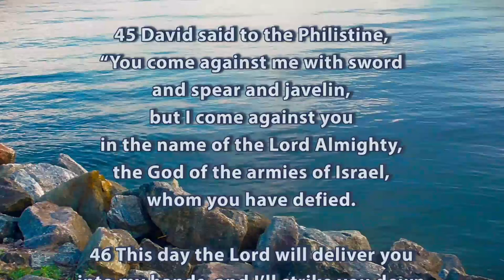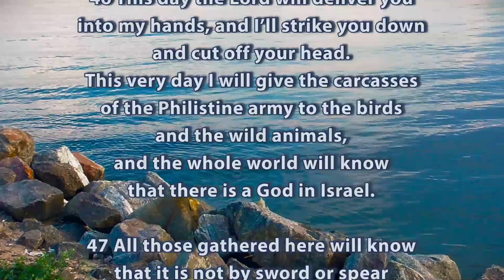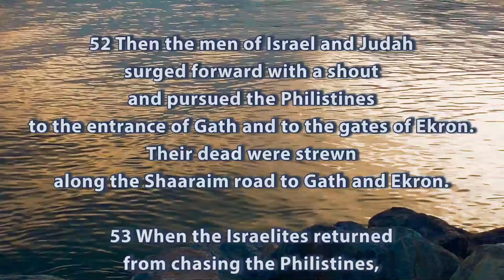Am I a Dog, that You Come at Me With Sticks?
1 Samuel 17:40-54
40 Then he took his staff in his hand, chose five smooth stones from the stream, put them in the pouch of his shepherd’s bag and, with his sling in his hand, approached the Philistine.

41 Meanwhile, the Philistine, with his shield bearer in front of him, kept coming closer to David. 42 He looked David over and saw that he was little more than a boy, glowing with health and handsome, and he despised him. 43 He said to David, “Am I a dog, that you come at me with sticks?” And the Philistine cursed David by his gods. 44 “Come here,” he said, “and I’ll give your flesh to the birds and the wild animals!”

45 David said to the Philistine, “You come against me with sword and spear and javelin, but I come against you in the name of the Lord Almighty, the God of the armies of Israel, whom you have defied. 46 This day the Lord will deliver you into my hands, and I’ll strike you down and cut off your head. This very day I will give the carcasses of the Philistine army to the birds and the wild animals, and the whole world will know that there is a God in Israel. 47 All those gathered here will know that it is not by sword or spear that the Lord saves; for the battle is the Lord’s, and he will give all of you into our hands.”

48 As the Philistine moved closer to attack him, David ran quickly toward the battle line to meet him. 49 Reaching into his bag and taking out a stone, he slung it and struck the Philistine on the forehead. The stone sank into his forehead, and he fell facedown on the ground.

50 So David triumphed over the Philistine with a sling and a stone; without a sword in his hand he struck down the Philistine and killed him.

51 David ran and stood over him. He took hold of the Philistine’s sword and drew it from the sheath. After he killed him, he cut off his head with the sword.

When the Philistines saw that their hero was dead, they turned and ran. 52 Then the men of Israel and Judah surged forward with a shout and pursued the Philistines to the entrance of Gath[f] and to the gates of Ekron. Their dead were strewn along the Shaaraim road to Gath and Ekron. 53 When the Israelites returned from chasing the Philistines, they plundered their camp.

54 David took the Philistine’s head and brought it to Jerusalem; he put the Philistine’s weapons in his own tent.

Для поддержки канала - Приватбанк: 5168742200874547